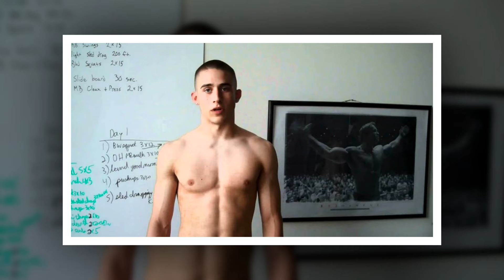Love Story! DWTS Partners Jenn Tran & Sasha Farber Spark ROMANCE Rumors With Flirty Comments!